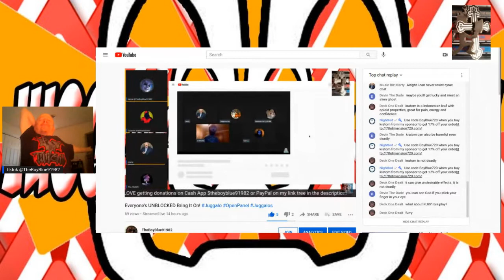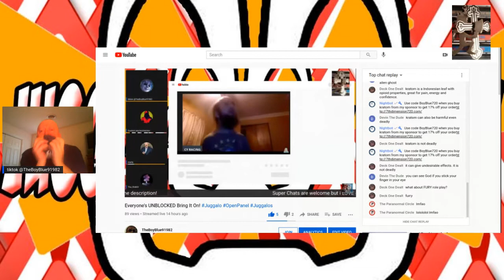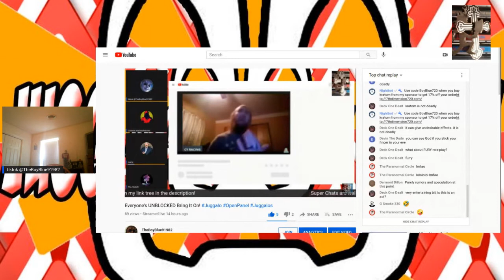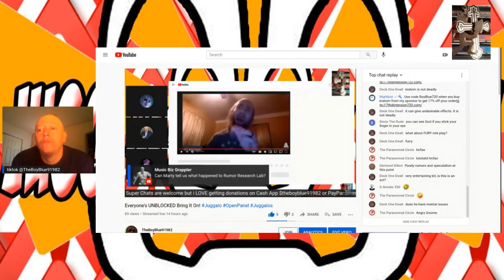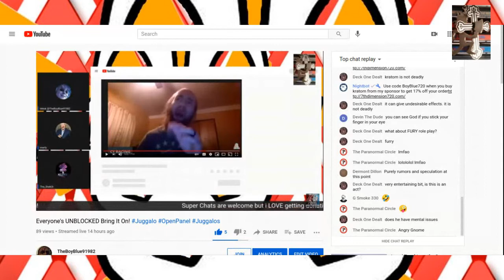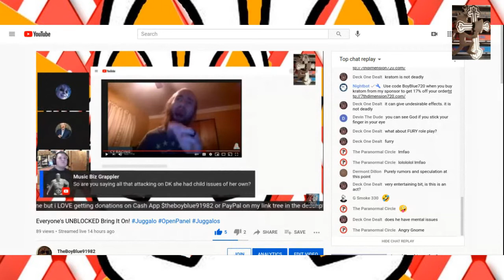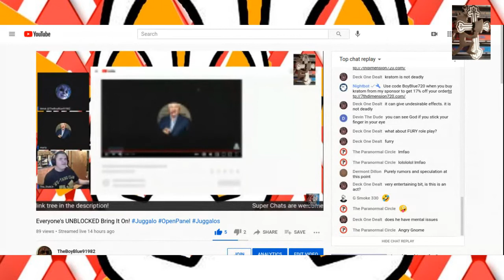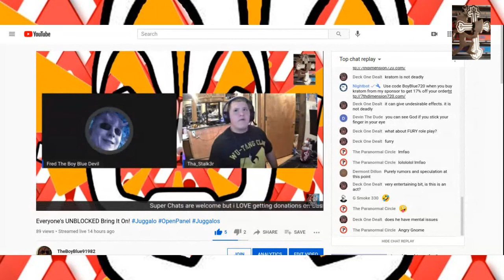Marty EXPOSES Rumor Research Lab & Cyrax Blows Up on marty